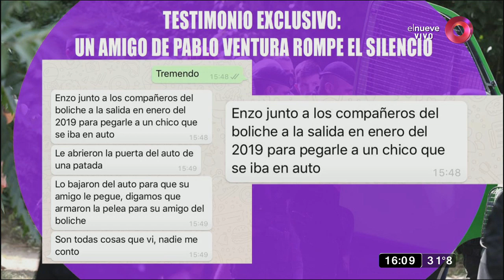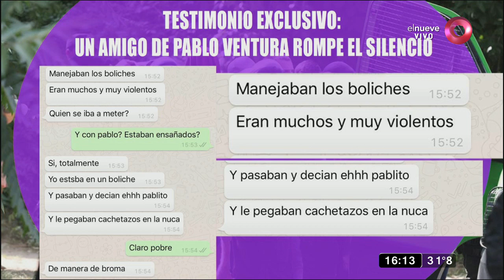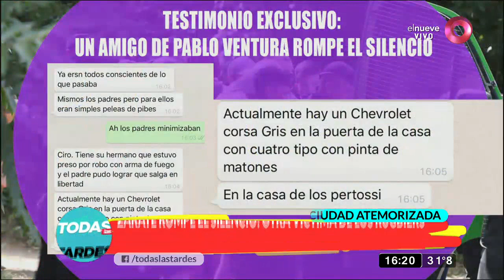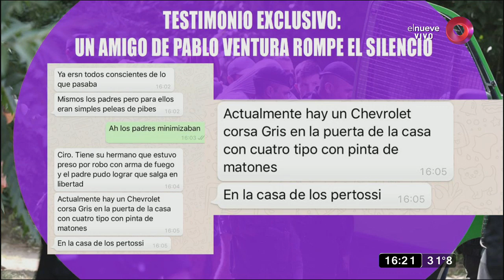Federico, otra víctima de los rugbiers que lo atacaron a la salida del boliche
Conversamos con Federico, quien hace un año fue brutalmente golpeado por un grupo de rugbiers que pertenecen al mismo círculo de los jóvenes que asesinaron a Fernando Báez Sosa en Villa Gesell.